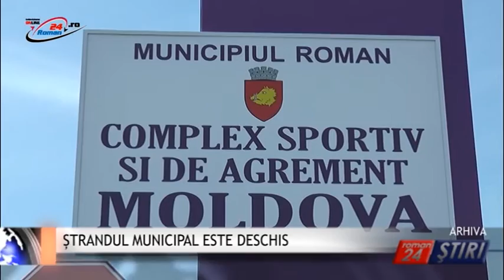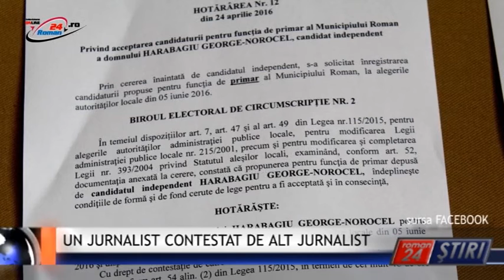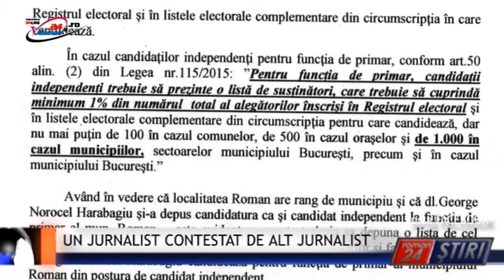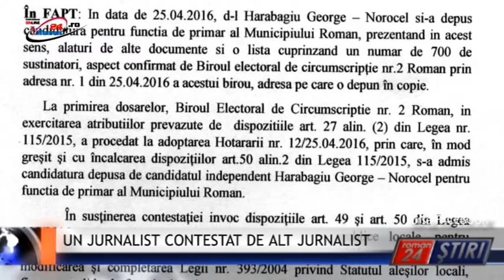RETROSPECTIVA SAPTAMANII - 29.04.2016